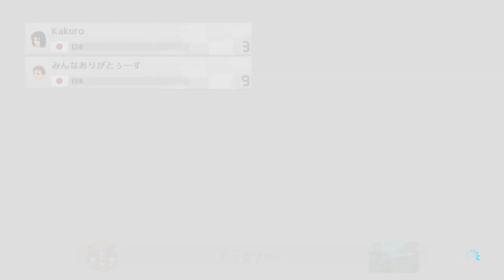【激突】最後盛大に突っ込みｗ！！変態200ccビッグブルー視聴者ガチタイマン対決#16 vs Kakuro【マリオカート８デラックス】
今回の動画もご視聴誠にありがとうございます！今回の動画は毎週恒例の企画！視聴者との200ccビッグブルータイマン企画でございますけれども今回のお相手はKakuroさんと対決していきますので楽しんでいただけると嬉しいですね。

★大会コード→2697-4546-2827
※申請する際はコメント欄にスイッチの名前を書いてもらわないと承認できかねます。

～関連動画～
【2020年版】覚えとけ！200cc48コース全ノーアイテムショートカット総まとめ動画↓

動画編集ソフトはPowerDirector(パワーディレクター)を使用しています。
サムネイル作成はバナー工房を使用しています。